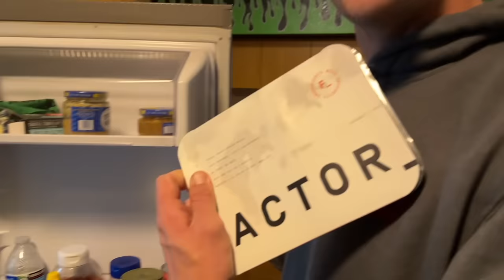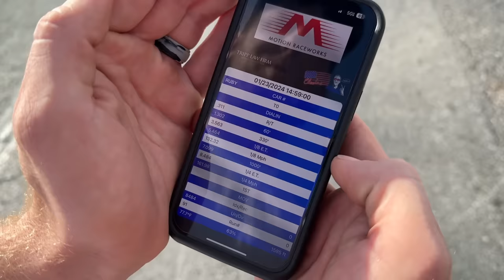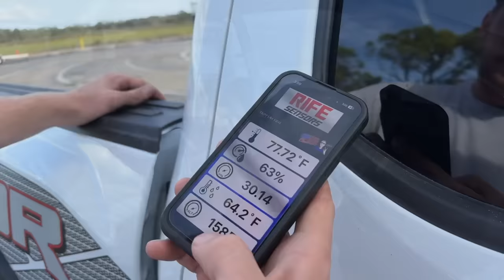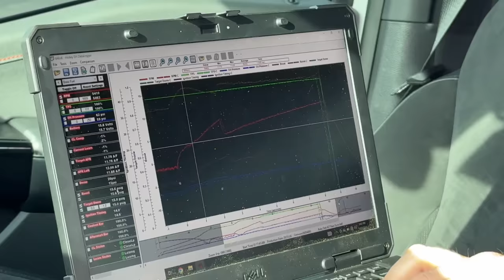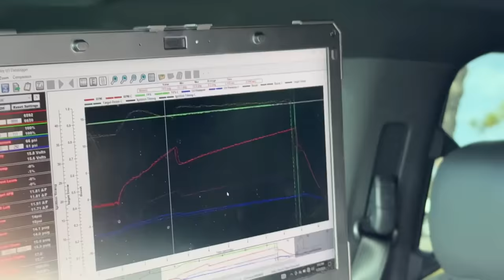Ruby Makes Her FIRST Drag Passes in Over a YEAR... and It Couldn't Have Gone BETTER!!!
Today Ruby finally returned to the drag strip after over a YEAR of being in our storage barn. She's officially back in action and ready for Sick Week!